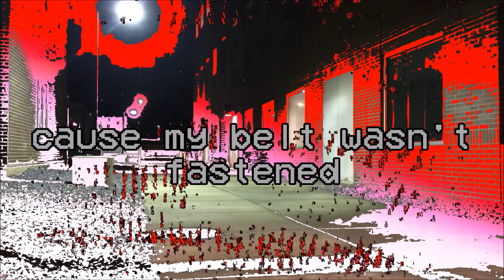𝟓'𝟒 | 𝐂𝐫𝐢𝐦𝐬𝐨𝐧𝐂𝐚𝐭𝐚𝐫𝐚𝐜𝐭𝐬 [𝐏𝐫𝐨𝐝. 𝐌𝐞𝐭𝐚𝐥𝐌𝐚𝐝𝐞𝐈𝐭]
𝐖𝐞'𝐫𝐞 𝐂𝐨𝐦𝐢𝐧𝐠